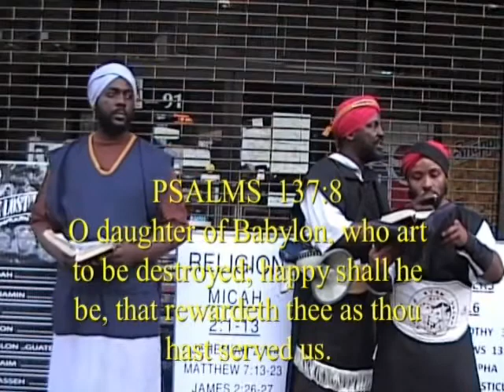Malachi 1 pt 10